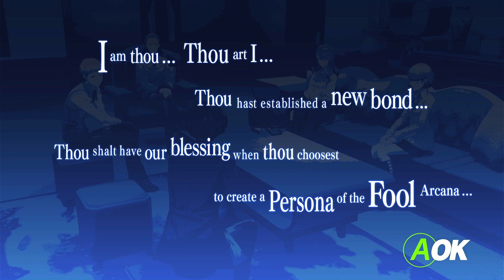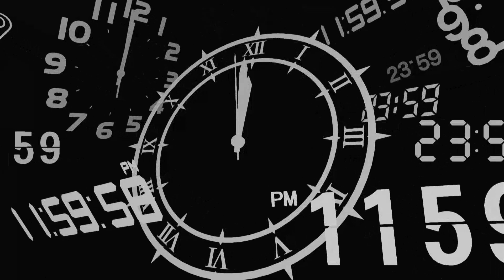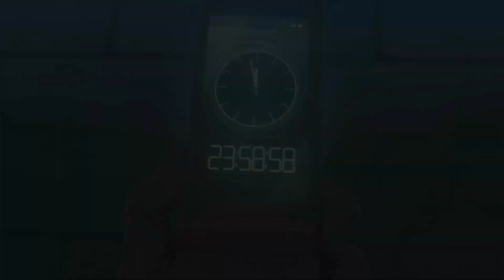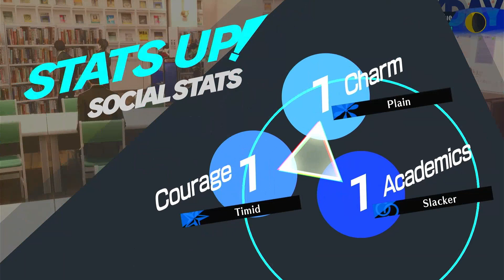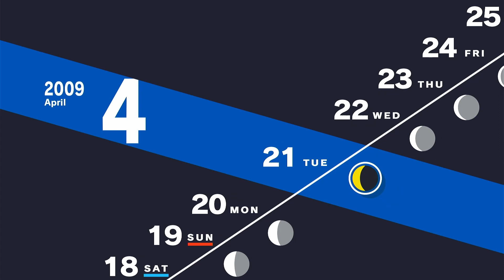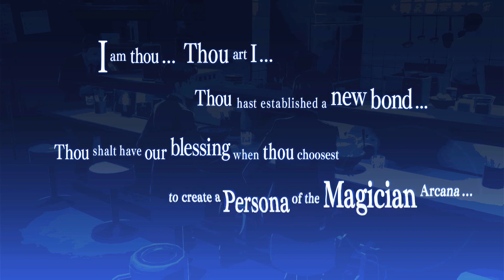THE MIDNIGHT HOUR - Persona 3 Reload (Xbox Series S) - Part 2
AUTHOR: ATLUS

0:00 Intro/Rambling
2:40 Actual Gameplay